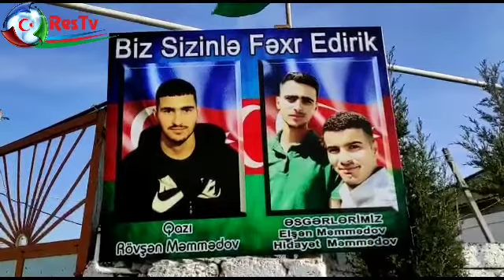Əskərimiz Mayıl Rüstəmov evinə döndu.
Hövsan Kəndindən olan Əskərimiz Mayil Rustəmov Loqman oqlu saq salamat evinə döndu.